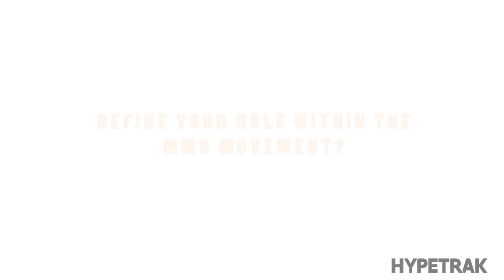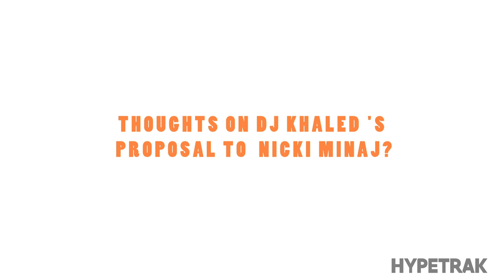HYPETRAK TV: Stalley - Cowboys & Rappers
In honor of his freshly-released mixtape Honest Cowboy we sat down with MMG's very own Stalley who shared some personal details behind his latest body of work. The Ohio native reveals that Honest Cowboy and its title were inspired by his father's work on the ranch and the honest qualities of a cowboy. Accordingly, the 10-track offering provides an in-depth account of the Ohio native's inner life which simultaneously opens the door for his upcoming full-length release, due later this year. In addition, Stalley opens up about his role within the MMG movement, his thoughts on DJ Khaled's "proposal" to Nicki Minaj and much more.